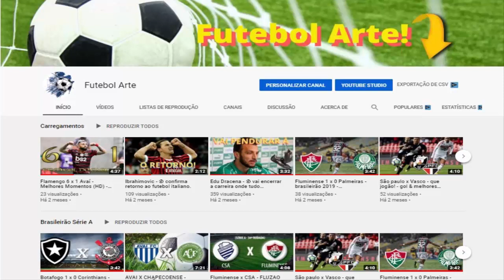Romário - romário: craque ou superestimado?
Quer assistir à Champions League ao vivo?
👈 e Experimente por 7 DIAS GRÁTIS!

Romário - Midia · Clipping · Fotos · Informativos · Vídeos · Projetos · Lei · Relatoria · Seus Direitos · Ações · Downloads · Contato · Romário Senador

 de 2007 - Romário 1000 Gols, está quase - Parte I  de 2019 - Romário milésimo gol
 CBF Futebol Masters Romário seleção brasileira  de 2018 - Romário copa 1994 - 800
 Atento após derrota no Paulistão, São Paulo estuda Moto Club com vídeo · Romário Copa 1990

 de 2015 - O sonho de virar o personagem dos quadrinhos 'O Incrível Hulk' quase custou a vida de Romário dos Santos Alves, de 25 anos
Romário Wiki: Salary, Married, Wedding, Spouse, Family